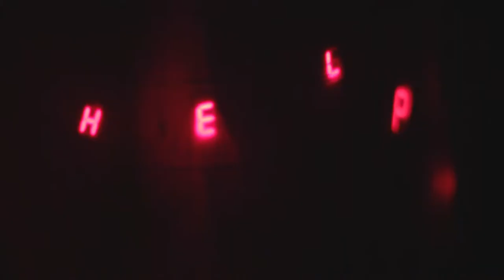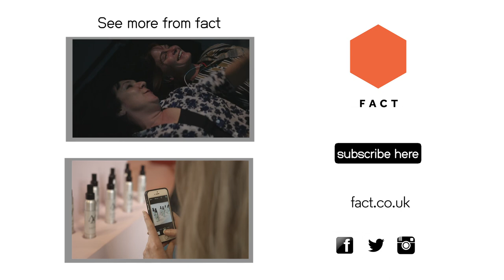Labyrinth Psychotica at GROUP THERAPY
Unlike a maze, a labyrinth consists of a single path that twists and turns towards a centre. It is believed that to walk a labyrinth is to embark on a spiritual journey towards oneself.